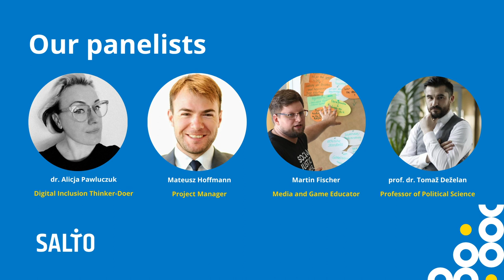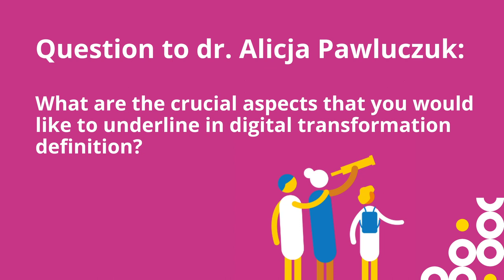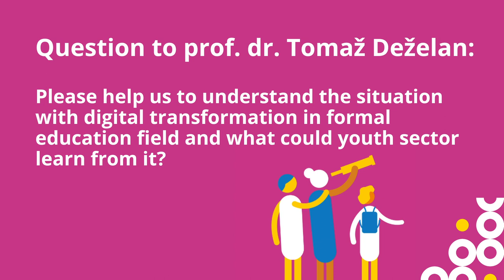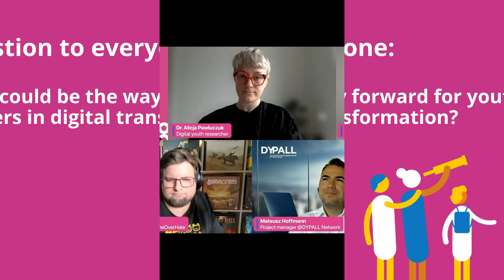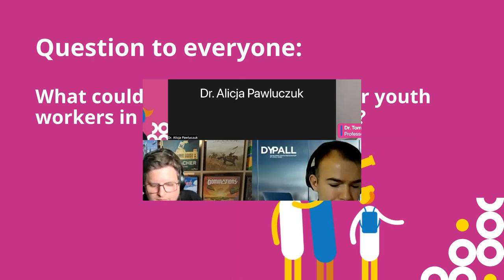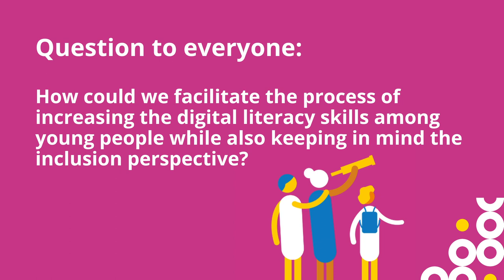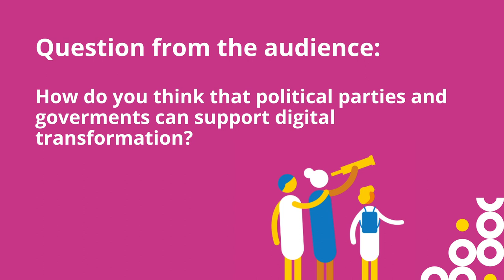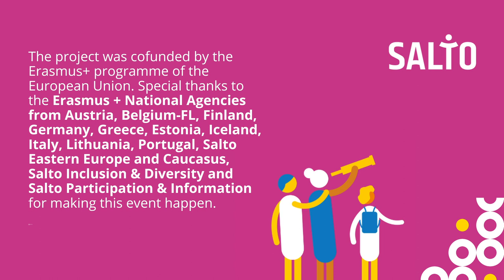1. Understanding Digital Transformation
✔️ Digital Transformation is happening now and affects almost every element of our lives. This all-encompassing transformation should be one that is made for and with young people, in order to ensure an inclusive digital transformation, which provides services and tools that are of good quality, participatory, and truly inclusive. Other vital elements of digital inclusion are sustainability, ethics, and access.
 ✔️ Digital transformation describes the evolving integration of digital technologies into social, economic, and cultural processes and structures. In the European youth field, digital transformation is understood as a multi-stakeholder and inclusive process encompassing the co-design, implementation, and utilisation of people-centered digital technologies with and by young people, youth workers, and other relevant stakeholders. Digital transformation is changing the way most areas of the youth field operate.
💫 The event featured:
- Dr. Alicja Pawluczuk (Digital Youth Researcher)
- Martin Fisher (Media educator at Game Over Hate)
- Dr. Tomaz Dezelan (Professor at the University of Ljubljana)
- Mateusz Hoffmann (DYPALL Network)
💗 This was the first of six panel sessions hosted by SALTO Participation & Information Resource Centre (SALTO PI) and SALTO Inclusion and Diversity Resource Centre (SALTO I&D)  as a part of long term training course: Inclusive & Participatory Digital Transformation.
This panel session took place online on  📆 27 September 2022